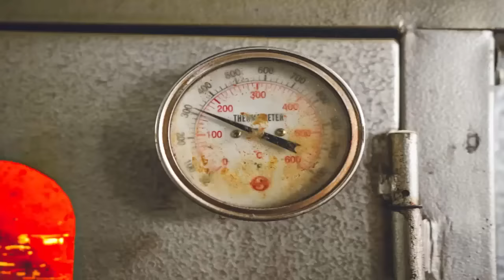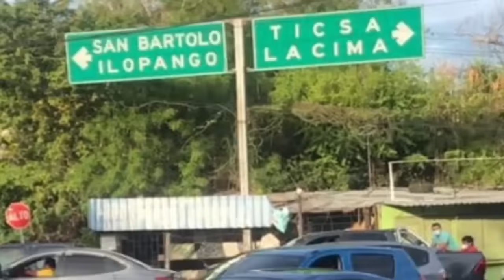incautan Panaderia donde pandilleros mataban mensaje a pandillas hombre amenaza resulto ser policia